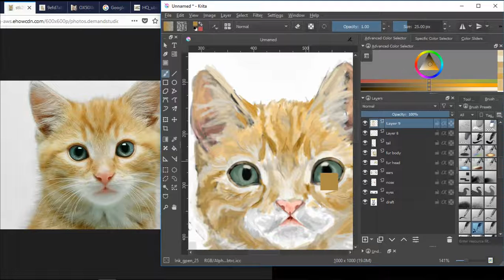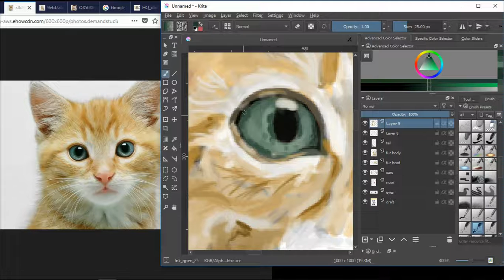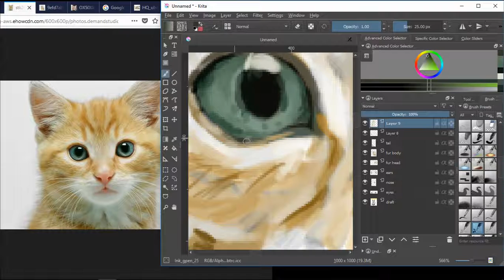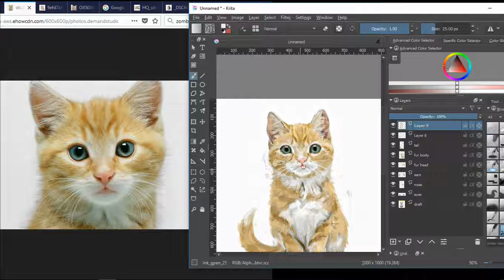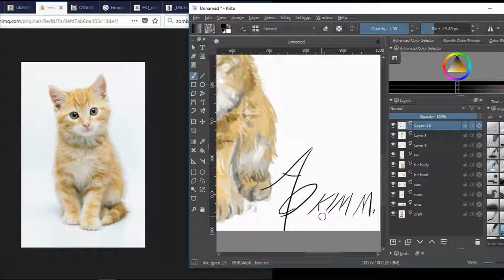Kitty (D.M.) Painting Part 4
Painting a kitten on Krita.
It took me 3 hours(Well I'm still learning)